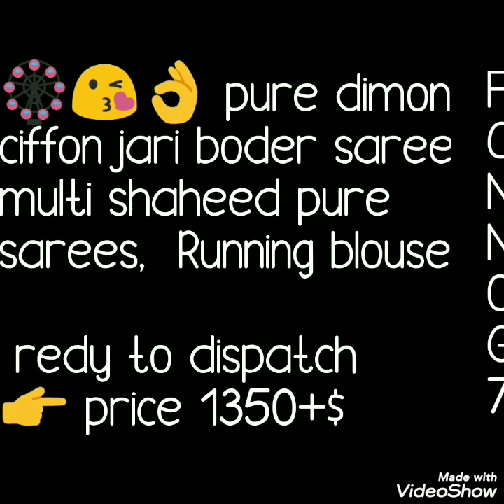Pure Diamond Multi shaded Chiffon Jari Border Sarees Plane Multicolored Sarees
Hello all .
Today's collection is pure diamond chiffon sarees with beautiful shading. Multicolour saree with jari border and running blause pice.plane saress.

1 . watsup for order: 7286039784
 2. no negotiations please
 4.Sorry, cash on delivery service is not available
 5.payment can send through RTGS,,google pay or paytm,account transfer.
 6.Dispatch will be with in 2 3 day after payment
 7.After dispatching we will send you courier number through watsup
 8.Depends on distance item will receive.normally 7 to 10 working days
 9.Take video at the time of parcel open
10.if you find any damages you can returned to same address
11.we supply all over  india,and overseases also.